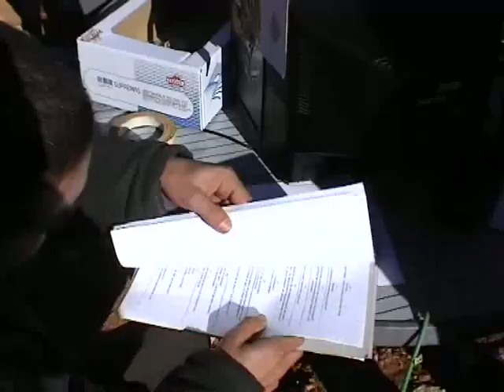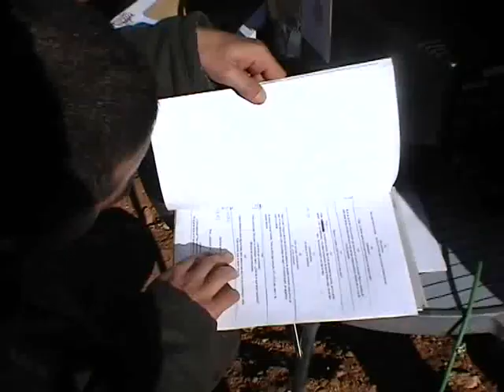making off panambi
making off del cortometraje panambi